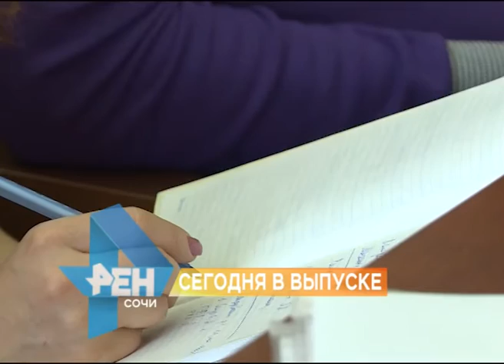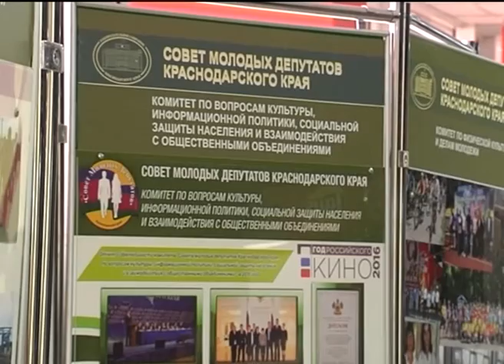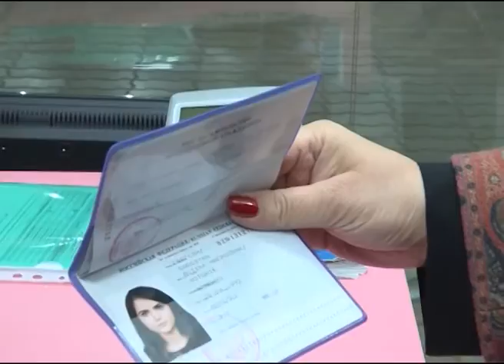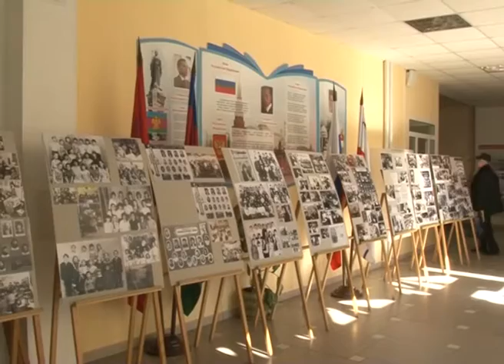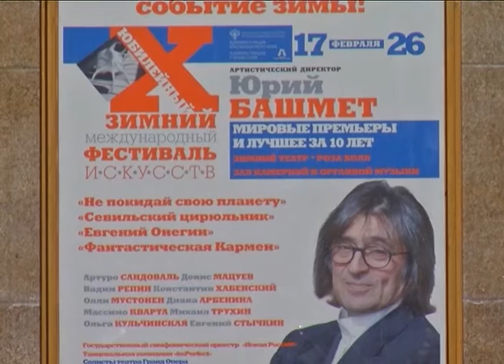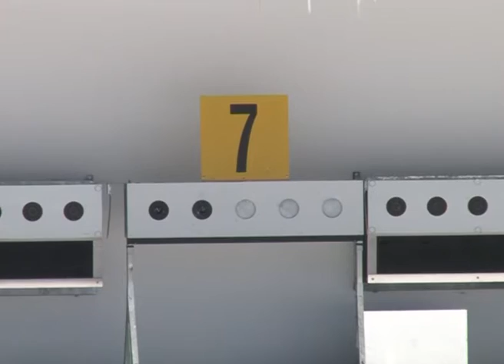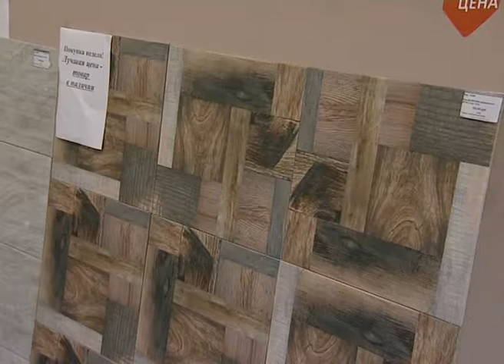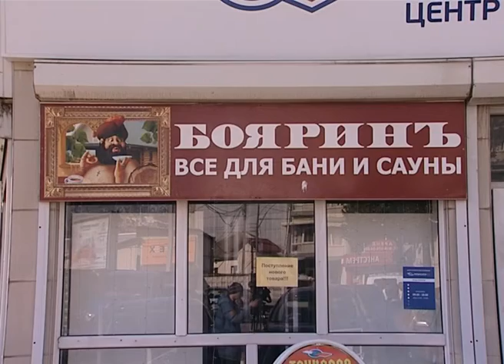Новости Сочи (Эфкате Рен ТВ REN TV) Выпуск от 17.02.2017